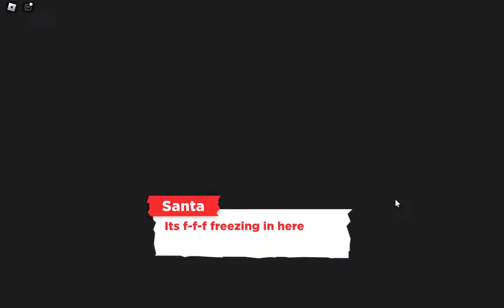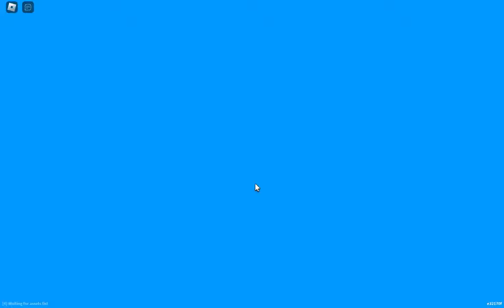Frost claw story! || Game: Adopt me